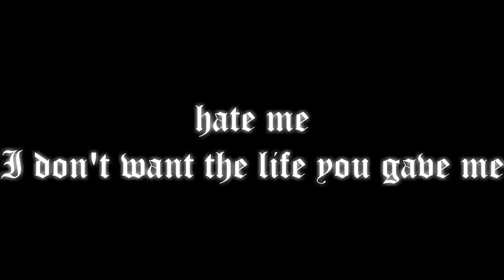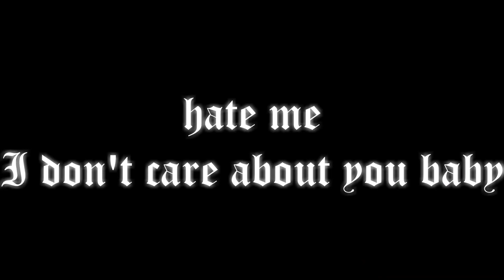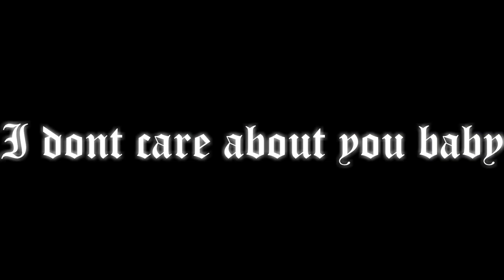love to hate - SKXR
prod by ELSD